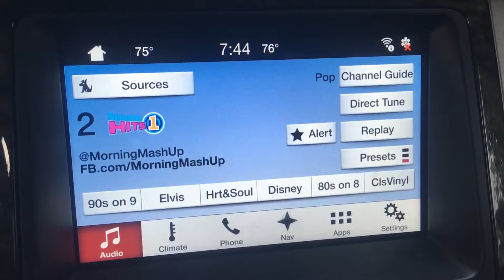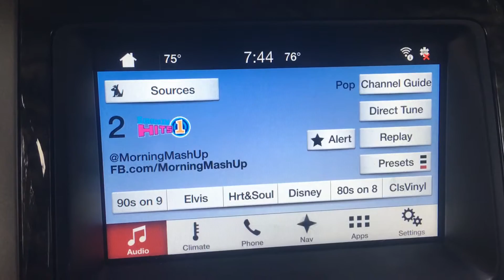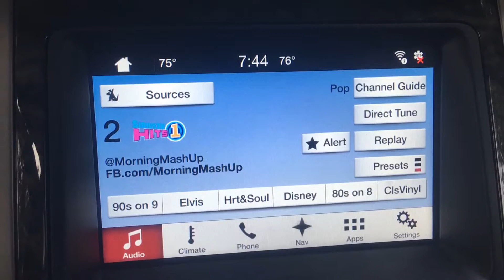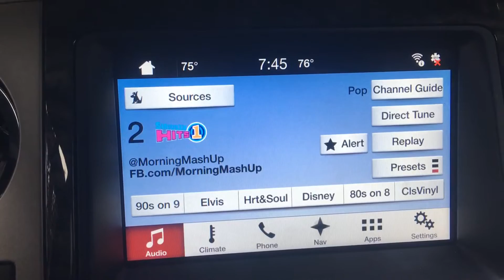The morning mashup Siriusxm1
So far this day has been amazing!!! And it's not even lunch time!

On the way to school this morning the kids and I made it on The Morning Mashup SiriusXM1 to play 3 in 30 and we won!!!

Then we had an amazing Feast Day Mass with Father Kevin McQuone.  I loved hearing him help the children understand what they were about to hear in the readings and then deliver an amazing Homily engaging every child. Our school and church are so very blessed.

Tell me something good happening on this hump day for you!?!